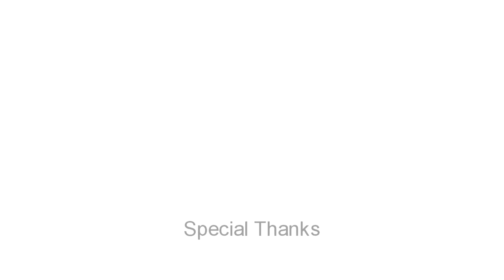UCI Irvine Interview by Jenna D.Sices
International Programs at the University of California, Irvine
TORCH EDUCATION - ' Study Abroad ' the simple way

Office : 488 Siamkit Building, 5th floor, Room No. 545
Rama 1 rd., Pathumwan, Bangkok 10330